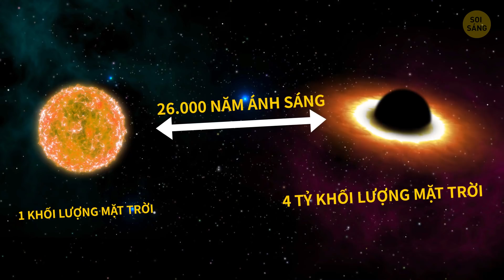Quái vật Hố đen hóa ra có tồn tại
Năm nay, vào ngày 10 tháng 4, các nhà khoa học cuối cùng đã có thể làm được điều không tưởng: họ cho phép loài người nhìn thẳng vào vực thẳm của một lỗ đen siêu lớn và chụp ảnh kỉ niệm! Nhưng ngay cả sau những thành tựu này, chúng ta vẫn chưa biết nhiều về các lỗ đen, vì một lỗ đen đã thách thức toàn bộ giới khoa học với những đặc điểm đáng kinh ngạc.

Vào giữa tháng 7 năm 2019, hố đen lại khiến các nhà thiên văn bối rối một lần nữa. Các quan sát mới đã được thực hiện bởi một nhóm các nhà khoa học châu Âu và kính viễn vọng Hubble nổi tiếng. Nghiên cứu của họ cho thấy một lỗ đen tương đối nhỏ, nằm ở lõi của NGC 3147, và nó mâu thuẫn với tất cả các kỳ vọng của nhân loại do nó gần như giống hệt các anh chị em to lớn của nó.

DẤU THỜI GIAN:
Lỗ đen là gì? 1:01
Làm thế nào để một vật thể trở thành lỗ đen 💫 1:31
Tại sao lỗ đen được gọi là đen 3:02
Tại sao lỗ đen NGC 3147 rất độc đáo 4:26

TÓM LƯỢC:
- Lỗ đen là gì? Nó là vật thể nhỏ nhất và nặng nhất có thể trong vũ trụ. Nó có thể nuốt chửng toàn bộ các ngôi sao một cách dễ dàng và hoàn toàn vô hình với mắt người.
- Lỗ đen đã từng là một ngôi sao sáng, như những ngôi sao bạn nhìn thấy trên bầu trời đêm.
- Lõi và trung tâm khối lượng của lỗ đen này được gọi là điểm kỳ dị. Khối lượng của thứ này có thể đến từ hàng trăm triệu đến hàng trăm tỷ Mặt trời!
- Trong thực tế, mật độ là điều thú vị nhất về các lỗ đen. Bạn thấy đấy, hóa ra bất kỳ vật thể nào cũng có thể trở thành một lỗ đen nhỏ bé nếu được nén đủ chặt.
- Không gian xung quanh gần điểm kỳ dị chính là chân trời sự kiện khét tiếng. Đây chính xác là lý do tại sao các lỗ đen được gọi là đen, mặc dù nó không hẳn là vậy.
- Các đĩa bồi tụ bao gồm chủ yếu là khí quá nhiệt và bụi không gian, và tốc độ di chuyển của chúng tăng lên khi chúng đến gần hơn với chân trời sự kiện.
- Lỗ đen siêu lớn ở lõi của IC 1101 rất ăn ý với thiên hà khổng lồ của nó. Con quái vật đáng sợ này nặng hơn khoảng 40 tỷ khối lượng Mặt trời.
- Dải Ngân hà chỉ dài khoảng 100.000 năm ánh sáng - nghe có vẻ không có gì khi so sánh với đường kính 6 triệu năm ánh sáng của IC 1101.
- Lỗ đen đáng chú ý nhất trong Dải ngân hà nằm trong chòm sao Nhân Mã, ngay giữa vòng xoáy của các ngôi sao mà từ đó, thiên hà của chúng ta được tạo nên.
- Và sau đó chúng ta có thiên hà xoắn ốc NGC 3147, cách chúng ta 130 triệu năm ánh sáng. Thiên hà này nhỏ bé và không đủ dày đặc để liên tục nuôi sống những thứ to lớn và mạnh mẽ như một hố đen siêu lớn.
- Ta nghĩ rằng các hố đen, ở một vị trí xấu thế này, không thể có những đĩa bồi tụ xoáy xung quanh chúng.
- Nhưng như người ta nói, trong nghiên cứu khoa học, chẳng có kết quả nào được coi là thất bại cả. Đôi khi những phát hiện bất ngờ lại có thể dạy chúng ta nhiều hơn những thành tựu.
- Cho đến nay, không ai biết làm thế nào lỗ đen đói khát đó có được thứ này.